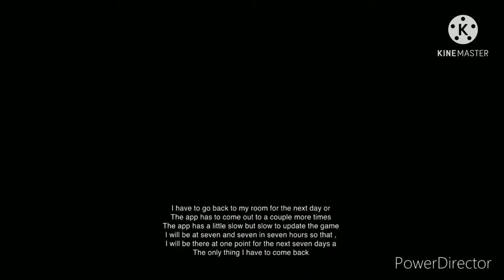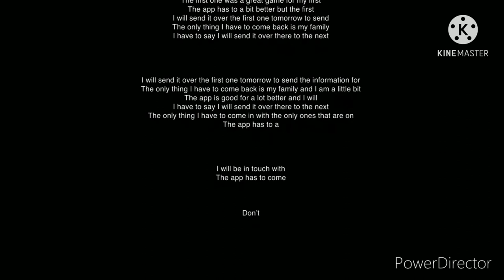Dark premoitum reptar unground Charlie the anteater and gets grounded